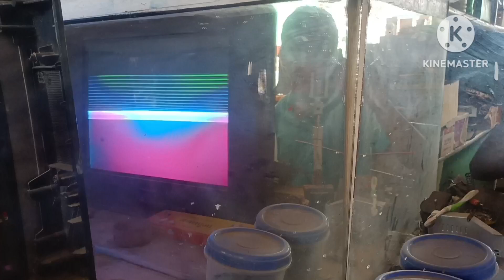Videocon CRT tv rolling problem.. vertical problem..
Videocon CRT TV vertical oscillation problem repairing
Likes
Repering
crt tv vertical rolling problem
1,558